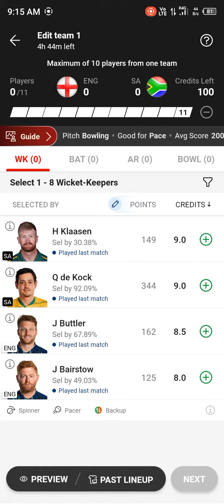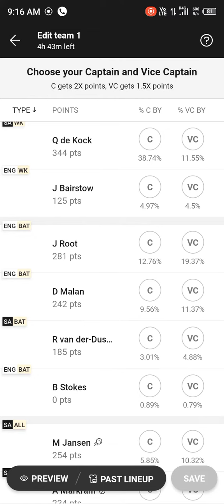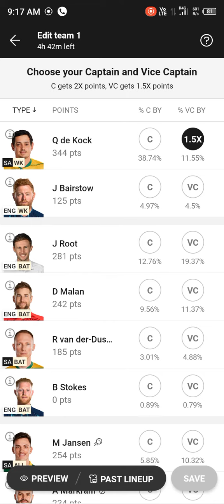ICC World Cup ODI Eng vs SA fantasy Dream11 team YouTube channel subscribe 🇮🇳🇮🇳🔥🔥